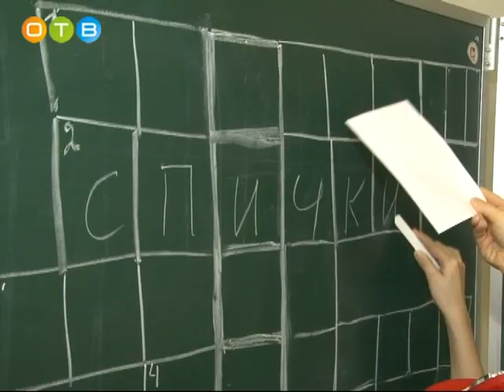Первый квест по пожарной безопасности в Одинцовской СОШ №3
Агенты 01 из 3-их классов, искали ключи, разгадывали кроссворд и примеряли экипировку огнеборцев, чтобы помочь ростовой кукле Потушилкину вспомнить, как ликвидировать  возгорание.